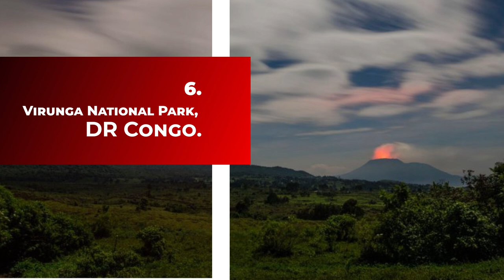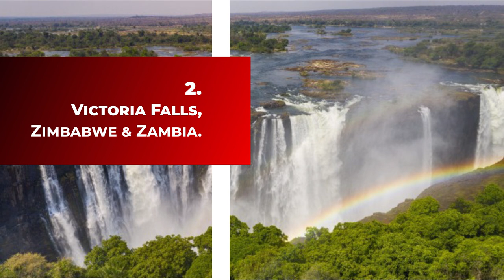10 Best Touristic Destinations In Africa.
10 Best Tourists Destinations in Africa.
Africa, the world's second-largest continent, has many attractions for international visitors. While the word "Africa" may conjure up images of safaris, you will be relieved to learn that there is much more to learn about this continent. Africa, as a large continent with some of the most diverse countries on the planet, is a growing tourism draw in and of itself, with rich hinterland forests and picture-perfect coastlines. Each country has something unique to offer, from tradition and culture to natural beauty, which draws tourists from all over the world looking for their own slice of Africa. When you combine that with the feeling of being in a place that hasn't changed in decades, if not millennia, you have some of the most motivating and inspiring destinations on the planet. It is impossible to pick just one reason to visit Africa or one attraction because there are so many. Here are ten of the best tourist attractions in Africa to help you on your way to your own African adventure. Of course, this is not an exhaustive list; however, it should provide you with plenty of food for thought. Hello viewers, here is a list of the best tourist destinations in Africa.